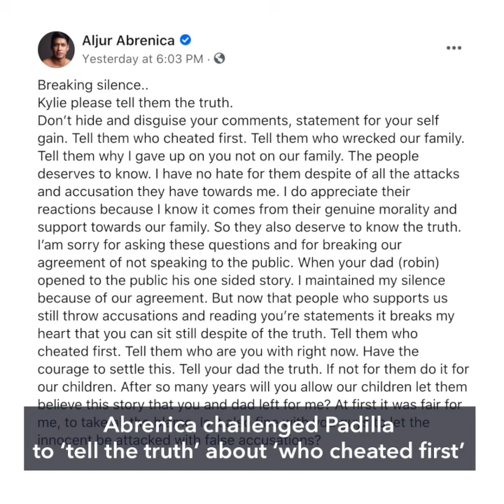Kris Aquino’s engagement; Kylie Padilla denies cheating claims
More videos on Rappler Kris Aquino announces her engagement to former politician Mel Senen Sarmiento. Meantime, Kylie Padilla addresses the cheating allegations being thrown at her by estranged husband Aljur Abrenica.

Follow Rappler for the latest news in the Philippines and around the world.